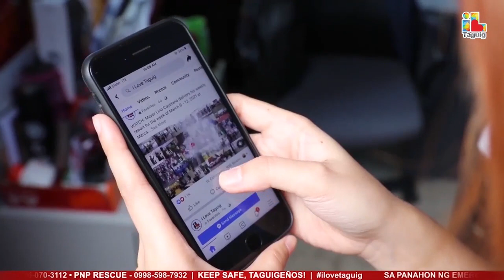TAGUIG CITY DAILY REPORT - March 24, 2023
- Makeup Kits Distributed To Public School Teachers Of Taguig As Part Of Women’s Month Celebration